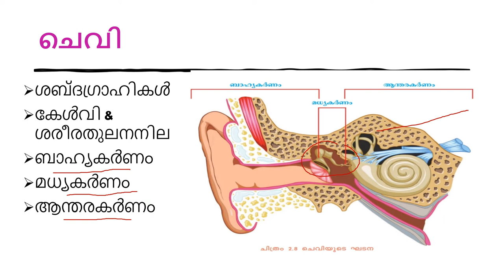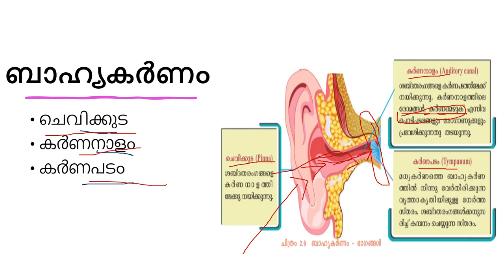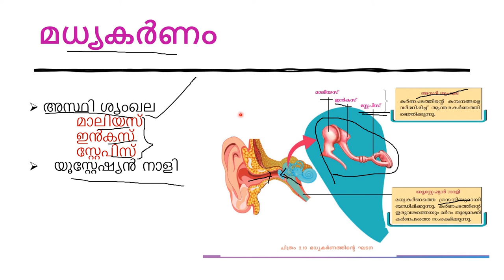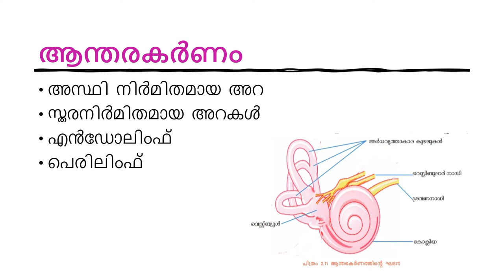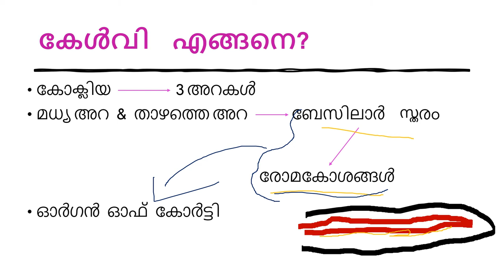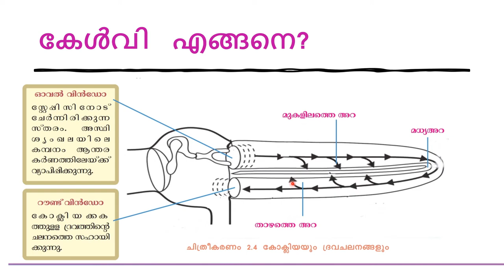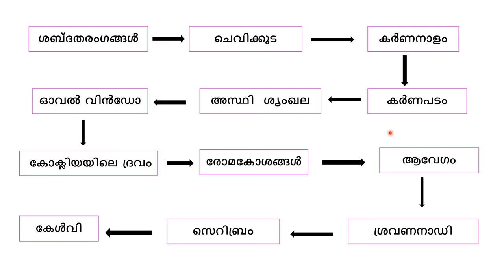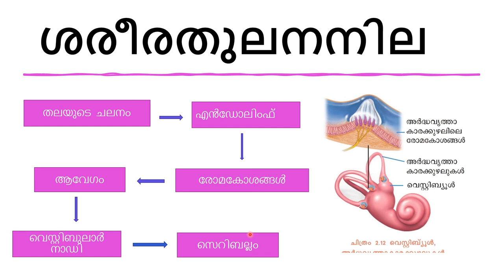CLASS 10/ BIOLOGY/ CHAPTER 2/ PART 4/ MALAYALAM/ അറിവിൻ്റെ വാതായനങ്ങൾ / STRUCTURE OF EYE MALAYALAM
This video is for class 10 Malayalam medium students. In this video we talk about biology second chapter അറിവിൻ്റെ വാതായനങ്ങൾ . This is the part 4 of this chapter. For the first 3 parts please visit;
If you like the video share to your friends.